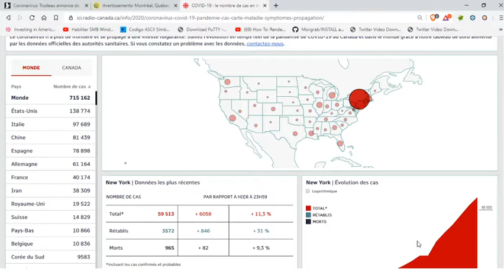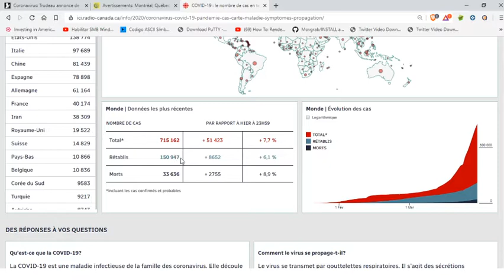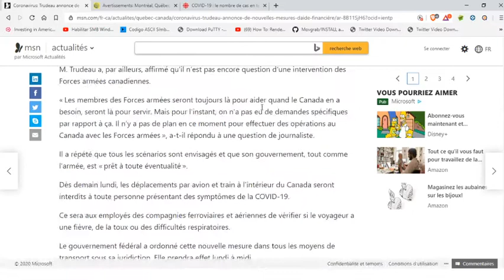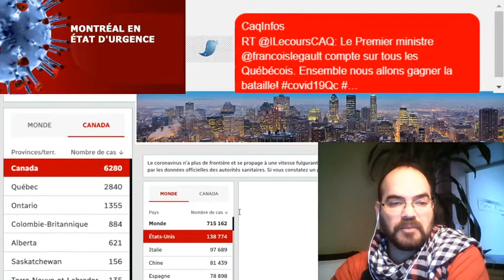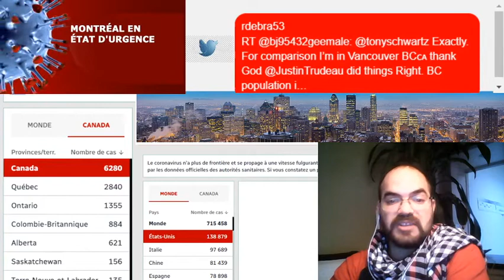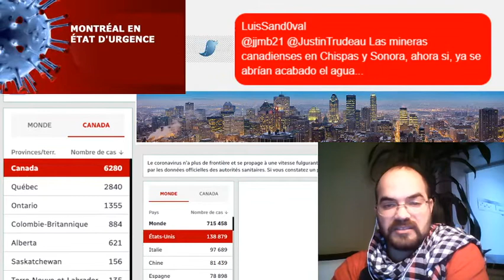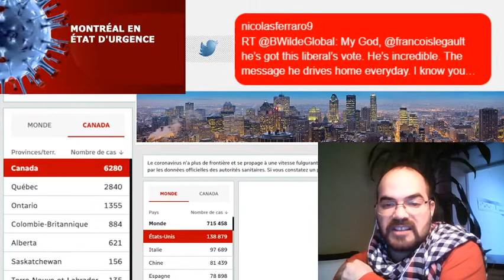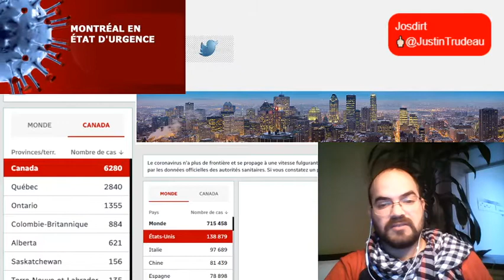Reporte COVID-19 en frances-machacado 2020 03 29 16 04 50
report coronavirus dimange 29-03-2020 a 4:18 pm